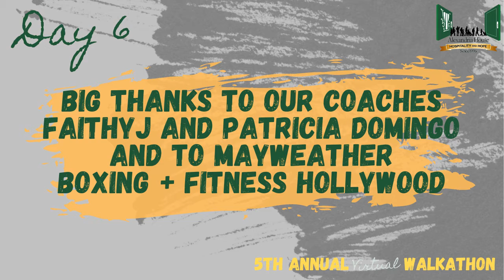Mayweather Boxing + Fitness Hollywood | Walkathon Day 6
Thank you Mayweather Boxing + Fitness Hollywood for being part of this year's Walkathon and bringing us this awesome introduction to boxing!

Day 6 Challenge:
Try out the 6 basic boxing punches
Run the 2 drills
Alexandria House
About Alexandria House: Founded in 1996, Alexandria House is a transitional residence and house of hospitality. We provide safe and supportive housing for women and children in the process of moving from emergency shelter to economic stability and permanent housing. Located in the densely populated and ethnically diverse Mid-Wilshire area of Los Angeles, we also serve our broader neighborhood community by providing educational and enrichment opportunities for our neighbors as well as our residents.

0:00 - Intro
1:52 - Basic punches
2:54 - Drills
4:13 - Outro